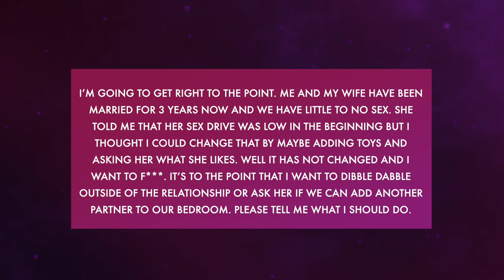Kandi Koated Live | Episode 14 with Ms Pat & D'Lai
This show where we talk about sex and relationships. This week's guests are Ms. Pat & D'Lai.

To listen live every Monday LIVE @ 7 PM EST on the AMP app,